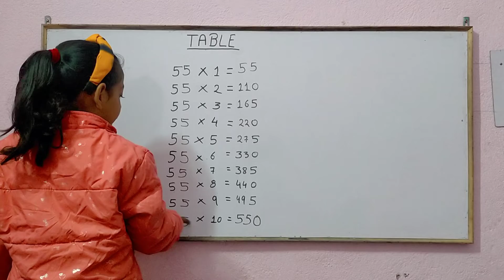TABLE #55 | 🤗 INTRESTING MOMENT 🤗